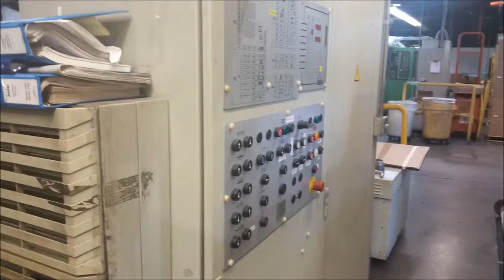Plastimach Used Thermoformers, CNC Routers, Die Cutters, Extruders, and Vacuum Forming Equipment